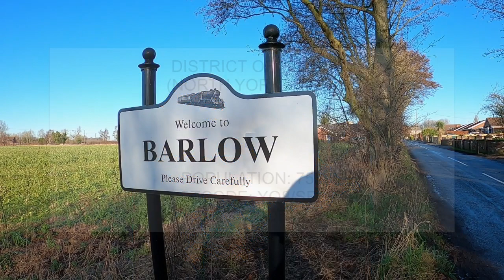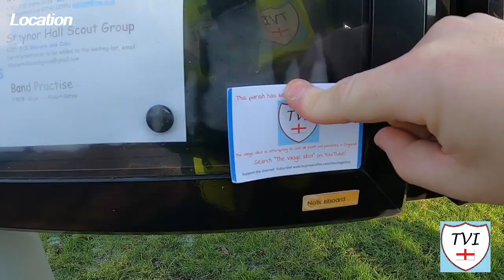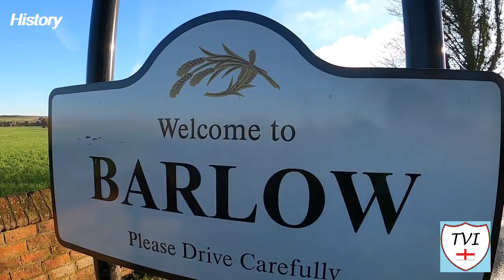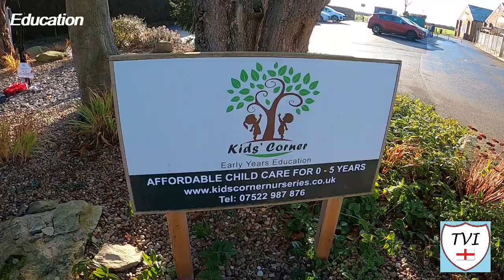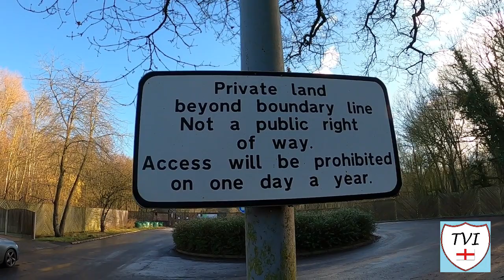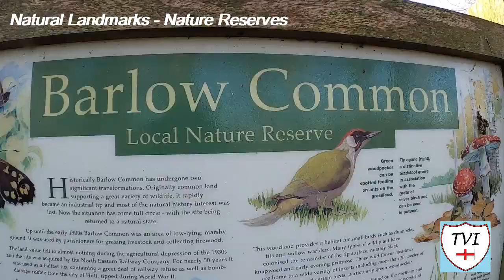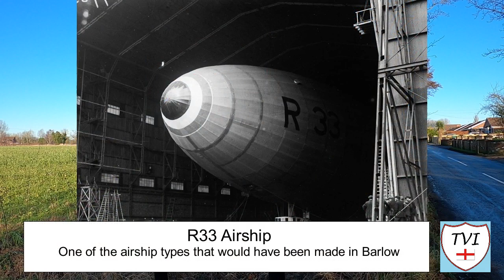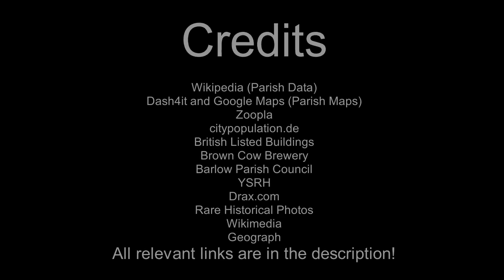BARLOW: Selby Parish #38 of 74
In recent times, this village could best be described as a dormitory village for commuters to Selby, York and Leeds. Before the 19th century, it was usually known as ‘Berlay’ or ‘Barley’. Evidence of the settlement was first recorded in 1020, in a survey of the estates of the Archbishop of York. After the Norman Conquest, it was part of an estate centred on Drax manor. The only physical evidence of medieval settlement here are the earthworks around a farm.

This one has history everywhere though! The village was the site of an airship production factory in the early part of the 20th century. Established by Whitworth & Co Ltd, it was responsible for the construction of the 25r, R29 and R33 during the First World War. It also has some railway history. In 1912, the NER established the Selby-Goole railway line which ran through the current nature reserve down to the merry-go-rounds at Drax Power Station. It enabled the construction of the airship factory and later an ordnance depot.

In the days of the local railway before it's closure in 1964, the sidings were often used by the Royal Train as an overnight stop for the Royal Family! The Duke Of Edinburgh is said to have once walked to nearby cottages to borrow a bible! In the aftermath of the war, the site of the airship factory became disused and the factory closed being replaced by a munitions depot in 1930.

Perhaps the most interesting buildings in the village are the Village Club and Village Hall on Park Lane. The hall and the club are the only surviving buildings from the former MOD Royal Ordnance Depot and were previously mess buildings. That part of the village also had a POW camp which was on Stable Road.

It’s all set beside the River Ouse, and if you look close enough, you’ll find a former pub which is now a brewery. We’ve now covered both English villages with this name. Welcome to Selby’s version of BARLOW.

Join me as I try to visit every single parish in the district of the Selby.  There are 74. Here's the THIRTY-EIGHTH one – Barlow.